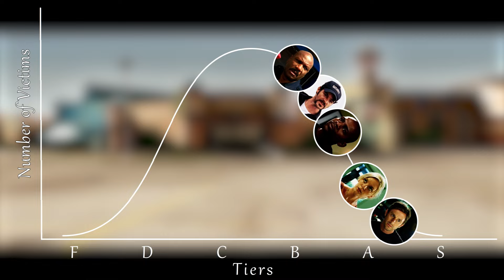All Dawn of the Dead (2004) Victims RANKED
Dawn of the Dead (2004) Survivor Scale

Welcome to Survivor Scale. I'm H2Mass, and today, I'm ranking every main character in Dawn of the Dead, where a zombie outbreak forces a group of civilians to take refuge in a shopping mall as they battle for the top spot on Survivor Scale.